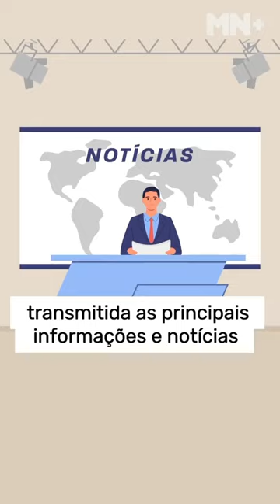Conheça a origem do Dia da Imprensa no Brasil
👉O "Dia da Imprensa" no Brasil é comemorado em 1º de junho, data que iniciou a circulação do jornal Correio Brasiliense, fundado por Hipólito José da Costa. No entanto, até 1999, o Dia da Imprensa era comemorado em 10 de setembro, pois em 1808 neste mesmo dia, ocorreu a primeira circulação do jornal Gazeta do Rio de Janeiro.

A imprensa é fundamental na sociedade, sendo por meio dela transmitida as principais informações e notícias do mundo todo.📺📻📲

A Rede Meio Norte felicita e homenageia todos os profissionais da área, por fazerem um trabalho toa importante e essencial! 💙